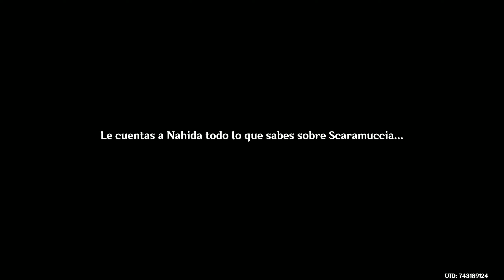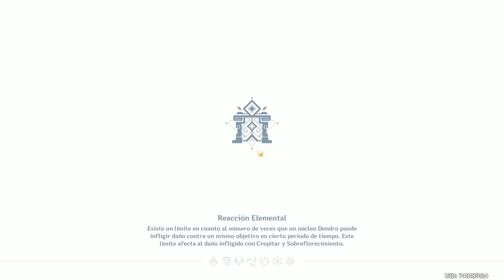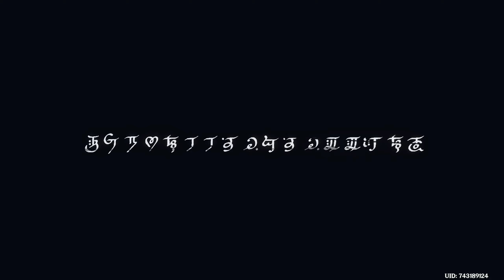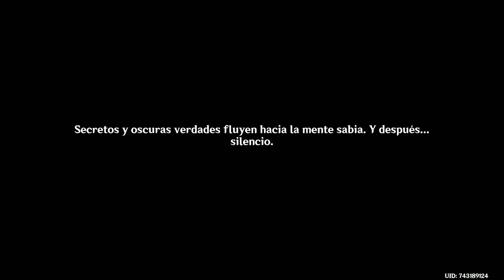Genshin Impact - Episodio 214: Nahida contra Scaramouche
Hola robots. Hoy seguiremos la misión de Arconte llamada: Pulso de Akasha, fuego que arrasa. Y en esta ocasión nos enfrentaremos contra el nuevo dios, Scaramouche. :P